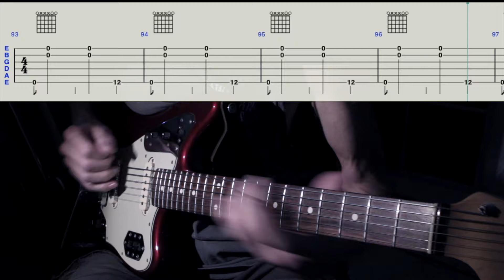Dick Dale - Misirlou - Guitar Cover With Tabs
Playing a guitar cover of Misirlou. With scrolling guitar tabs and chord diagrams.